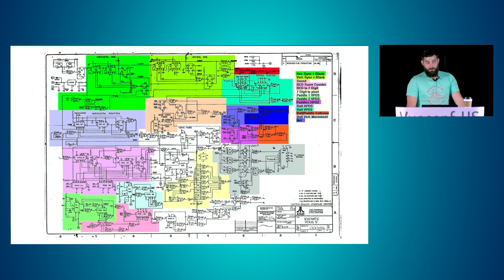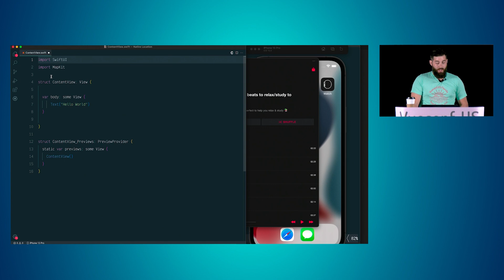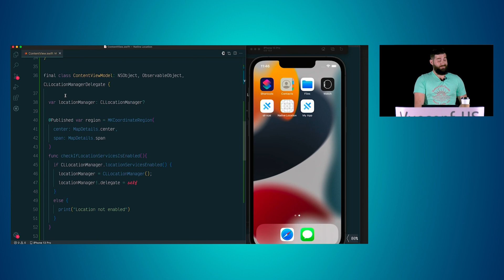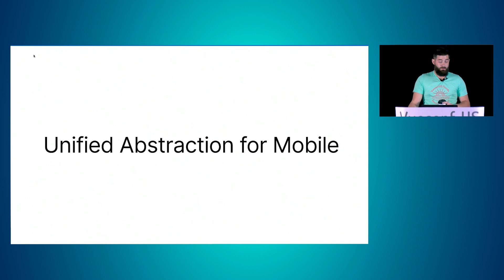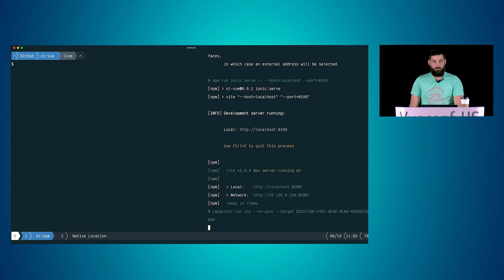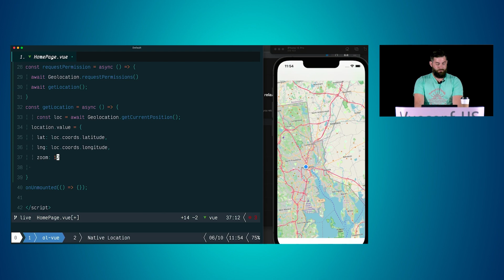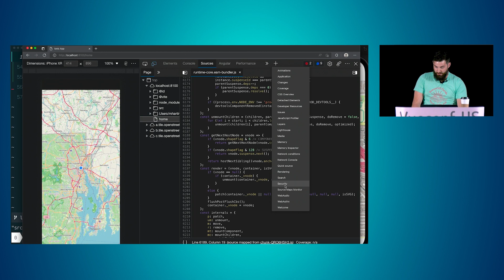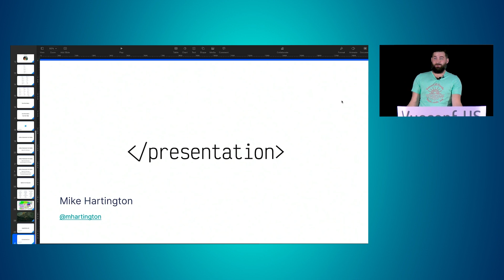Mobile Development in Vue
Mike Hartington presents “Modern Mobile Development” at VueConf US 2022.

0:00 Introduction
2:30 Looking at some code
7:58 Capacitor
16:40 For more information